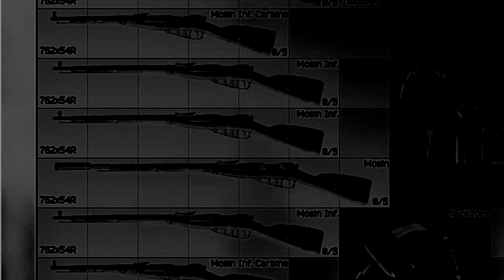THE BEST GUN IN TARKOV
The best weapon to use in tarkov

Social Media

                         Ali

~MY PC~

CPU: Intel Core i7-8700 Processor

Power supply: Seasonic Focus+ 650W 80+ GOLD PSU

Ram: HyperX Fury DDR4 2400MHz 32GB

Case: Corsair Crystal 460X

Motherboard: MSI H310I Pro, Socket-1151